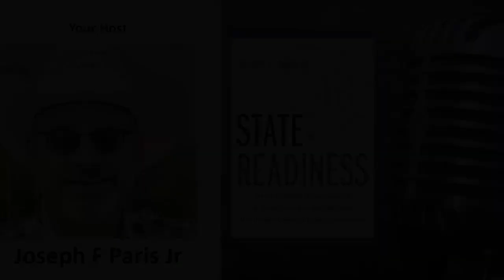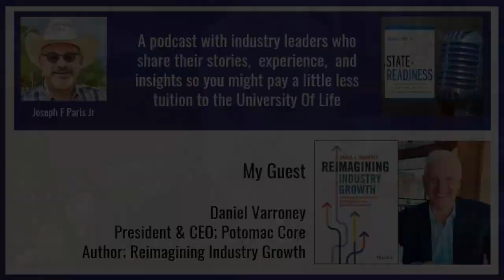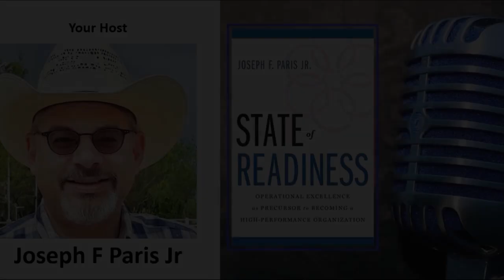State Of Readiness | Daniel Varroney; President & CEO of Potomac Core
Hello and welcome to another edition of State of Readiness. I am your host Joseph Paris.

My guest today is Daniel Varroney, President and CEO of Potomac Core; a consultancy specializing in helping trade organizations transform into strategic partner for industry and professions.

I have known Daniel for many years; having first met him when I was a member of the New York City Chapter of the Association for Corporate Growth (ACG) which is an organization of professionals serving the mergers and acquisitions ecosystem and he was its Global CEO.

The main topic of our conversation is the challenges that businesses face today are bigger, faster, and more frequent than in times past.

For your consideration, within just the last six years (since 2016 when President Trump was elected) we have had; tariff and trade wars (friends and adversaries alike), challenges with refugees and managing borders (not just in the States), Brexit, COVID (and everything directly and indirectly associated with it), Russia invasion of Ukraine (and the resultant food and energy disruptions), unacceptably high inflation (and the resultant interest rate hikes), political discourse, and probably several items I missed.

How is a company, industry, or profession to cope? Not to mention influence?

The obvious answer is to form advocacy organizations to act as platforms to consolidate their voice and interests.

Which leads us to his book; “Reimagining Industry Growth” offers readers a blueprint to harnessing the power of leading industry associations as strategic partners. By utilizing those partnerships, business leaders will become able to leverage the collective strength of the supply chain to overcome challenges, address uncertainty, mitigate risks, and position their industries for growth.

An interesting conversation which I am sure you will enjoy.